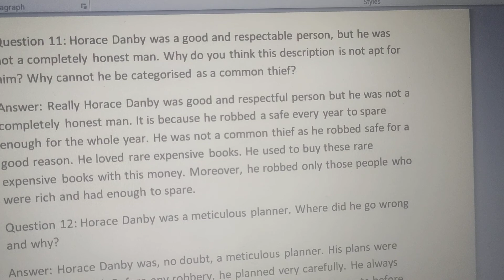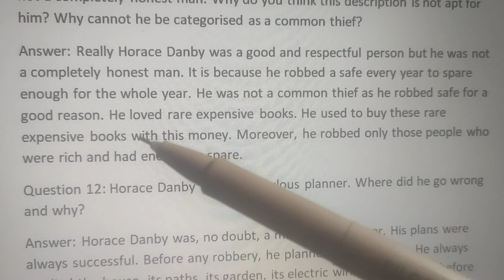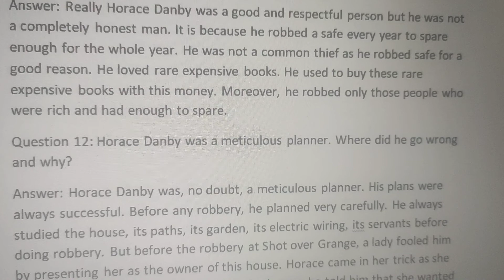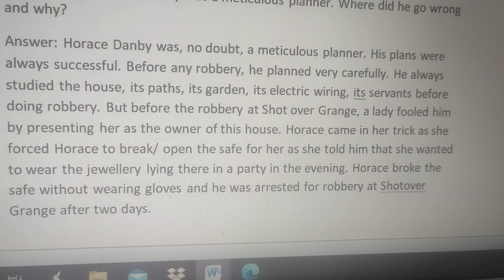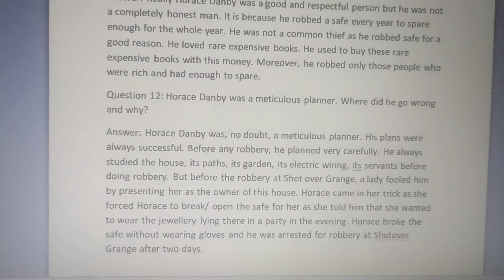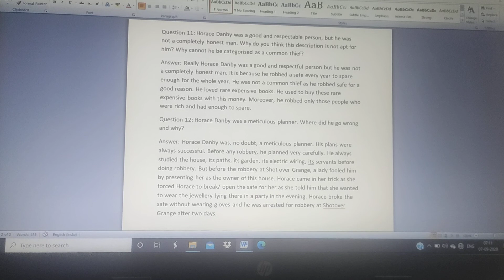A Question of Trust Short Questions